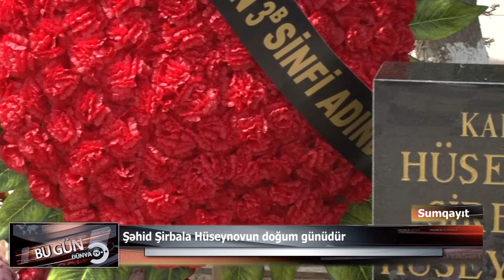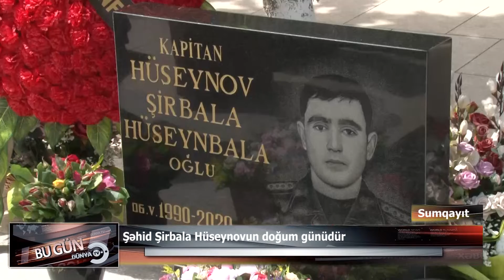Şəhid Şirbala Hüseynovun doğum günüdür